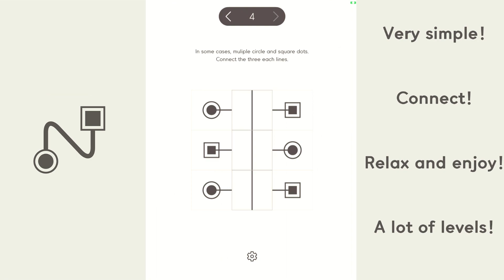Linko - Relaxing Loop (by Kyung-Hun Kim) - iOS/Android - HD Gameplay Trailer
Linko - Relaxing Loop - Relaxing simple puzzle game by Kyung-Hun Kim

Relaxing simple puzzle game.

Linko is a very simple and calming puzzle game.

All you need to prepare to play Linko is your phone and one finger.

Linko is not difficult or complicated, so anyone, regardless of age or gender, can enjoy it.

Calm your mind and proceed as if solving a simple maze.

Rotate the lines on the given board to connect them all.

Try it right now!

N/A